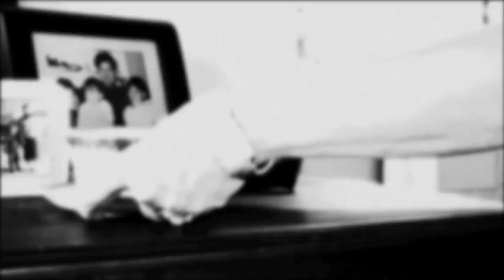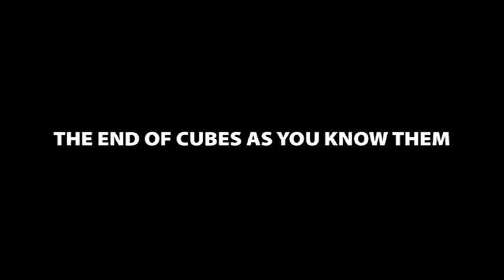McArdle Reel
Editing and Directing reel for Matthew McArdle